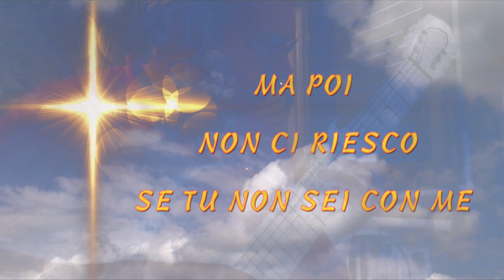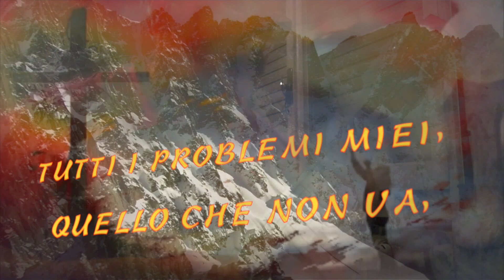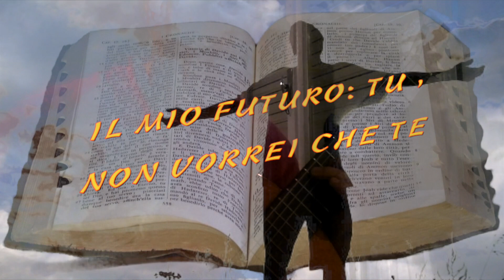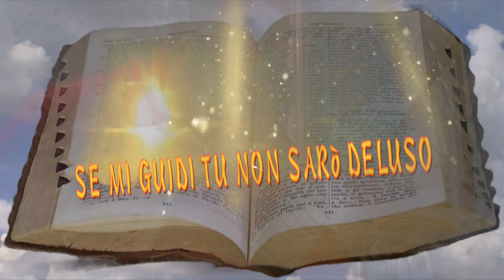Spirito Santo Fai Tu. cantico di preghiera.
dall'innario cristiano cantico di lode e adorazione.